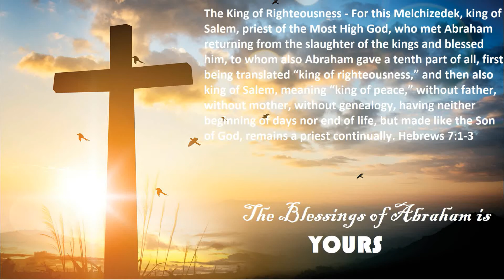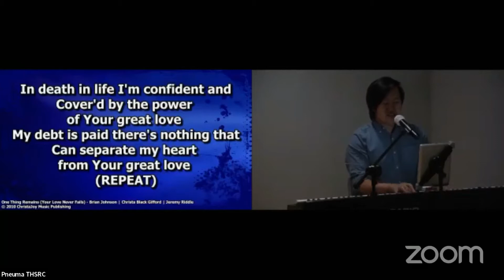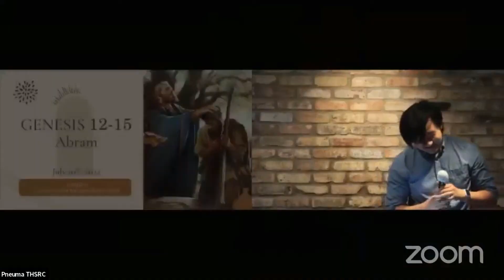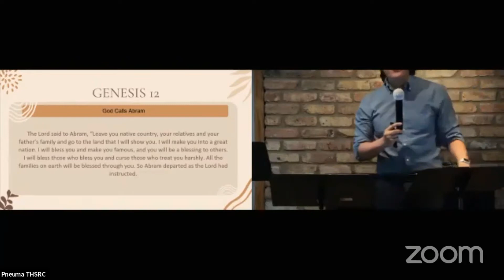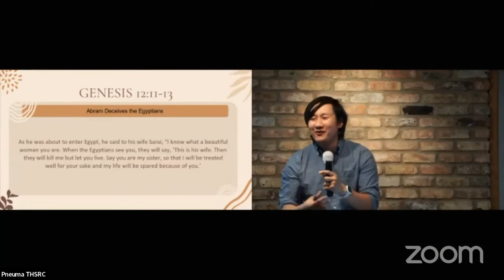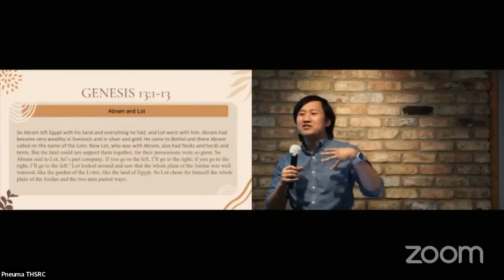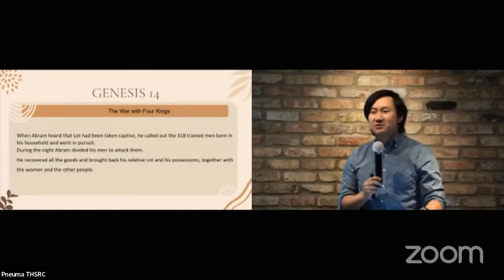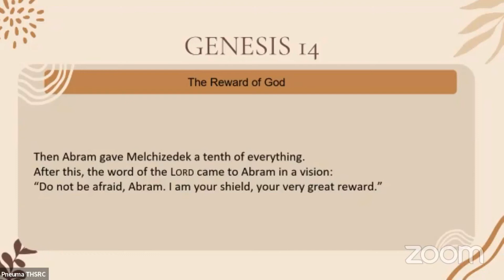His Story Series |Abram Blessings is yours || July 10th, 2022 | Bro. Micky Chang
Join Pneuma Holy Spirit Revival Church for our live worship experience every Sunday at 10:30 a.m. CST • Click the countdown and it will redirect you to Zoom.